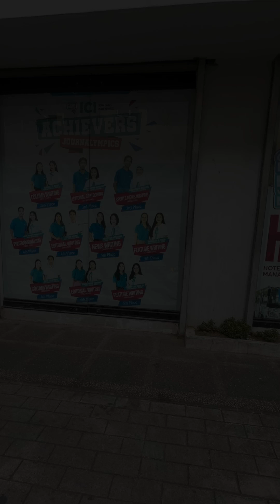5 Inspirational Message on Family and Relationships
Hello Mga Bai. I'm Jefferson Obial , aspiring Photographer, Videographer and Vlogger from the Philippines.